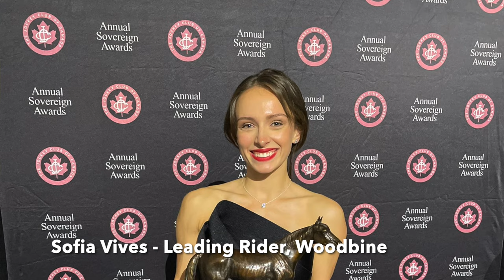Sofia Vives - Leading Jockey at Woodbine, 2024 season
Jockey Sofia Vives, currently leading rider at Woodbine